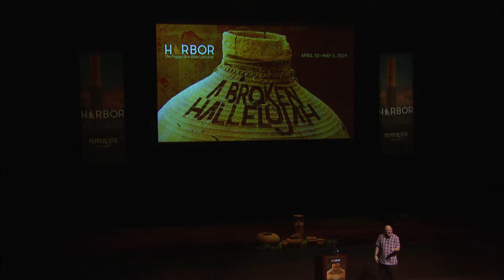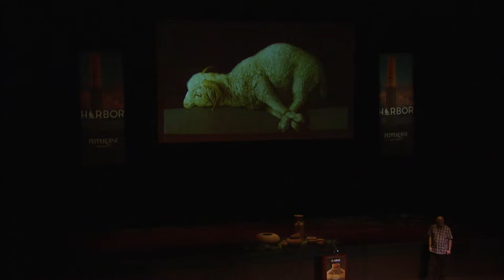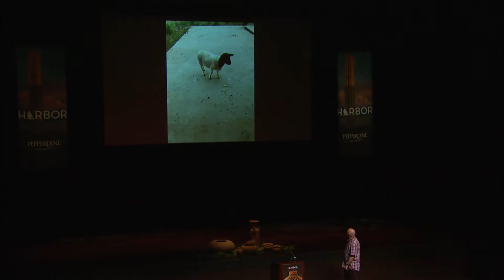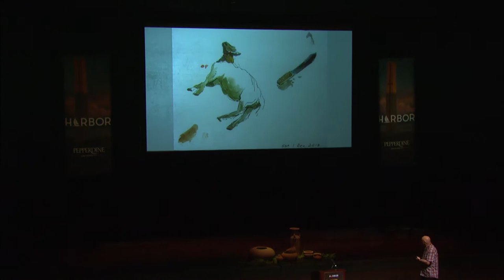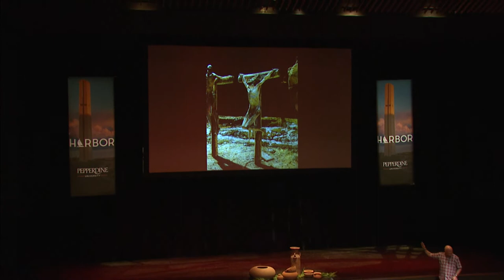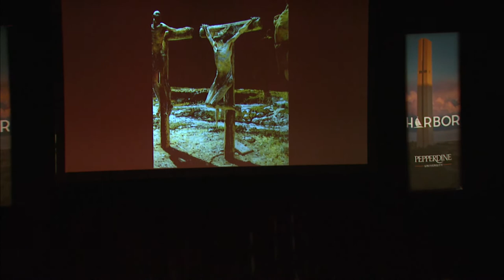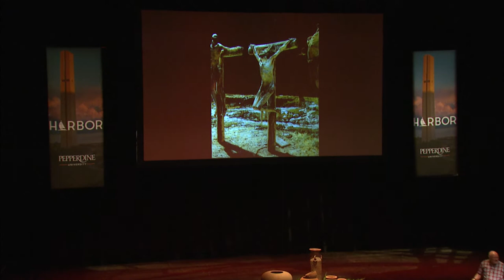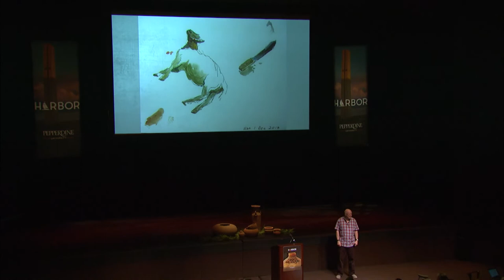The Gospel in Three Days (Friday: A Crucified Messiah) - Randy Harris - Harbor (2019)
Randy Harris presents the first in his series, The Gospel in Three Days, with a presentation on Friday before an audience of attendees at Harbor, The Pepperdine Bible Lectures.

For the 76th consecutive year, the Office of Church Relations at Pepperdine University hosted Harbor, The Pepperdine Bible Lectures across the Malibu campus. From Tuesday, April 30, through Friday, May 3, more than 200 speakers from around the nation explored the 2019 theme, “A Broken Hallelujah,” with a special focus on the childhood, sins, battles, women, legend, and legacy of King David, the Bible’s most dynamic character.

The 2019 Harbor Pepperdine Bible Lectures in Malibu California explored stories and the life of David. The theme for this year is A Broken Hallelujah.